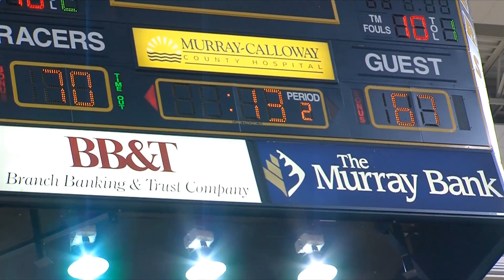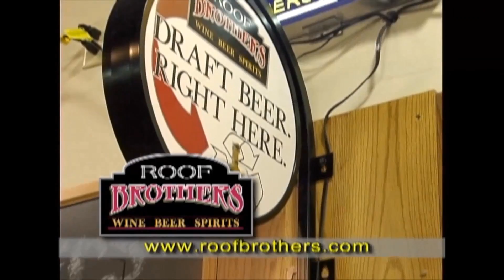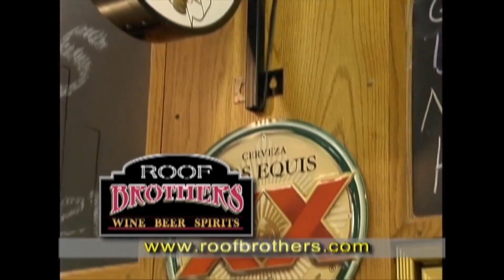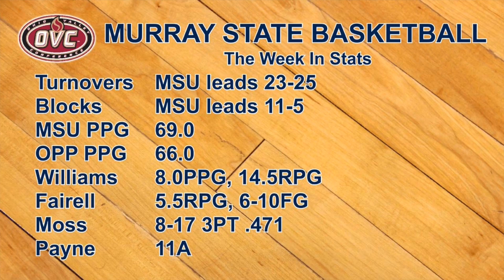Racer Report with Steve Prohm 12/10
On this week's episode of the Racer Report, GoRacers.com host Dave Winder sits down with Coach Prohm to discuss the two big wins last week, evolution of C.J. Ford, and the break the Racers will get before matching up with SIU on December 17th.